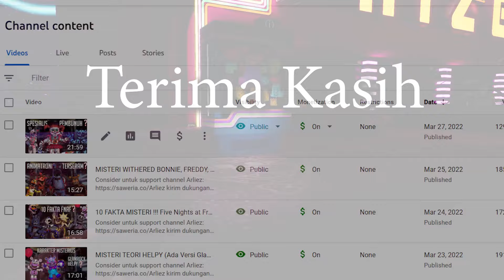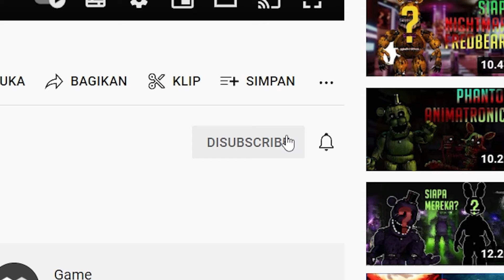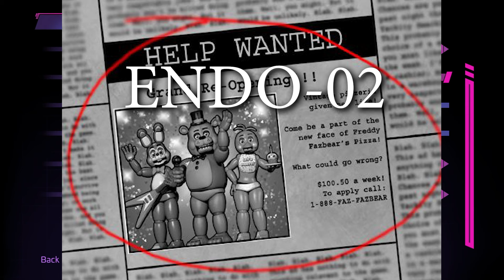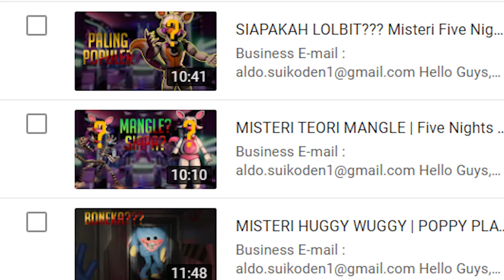MISTERI TEORI TOY FREDDY, BONNIE, CHICA, FOXY !!! Five Nights at Freddy's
Consider untuk support channel Arliez:
kirim dukungan dan komentar kamu agar di baca pada akhir video!

Hello Guys, Arliez di sini

hari ini gue membahas semua TOY ANIMATRONICS yang ada dalam five nights at freddy's

jika penasaran silakan tonton sampai selesai